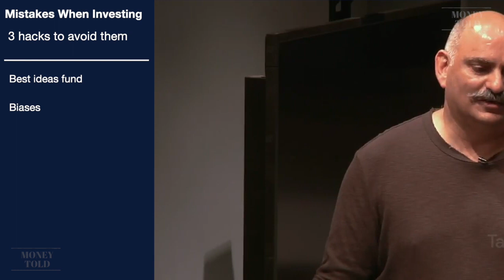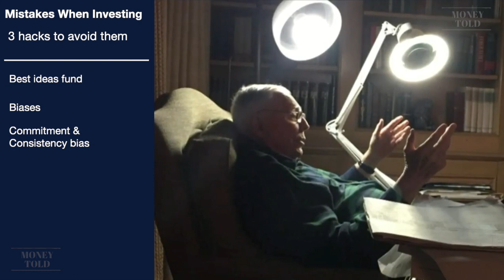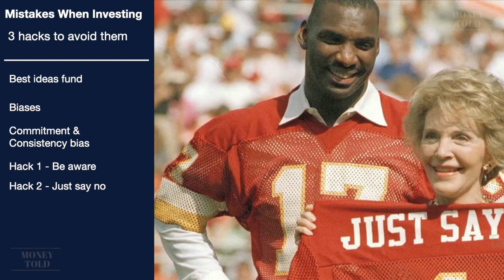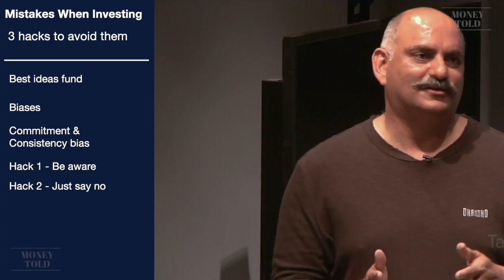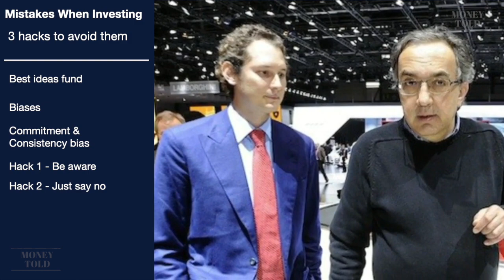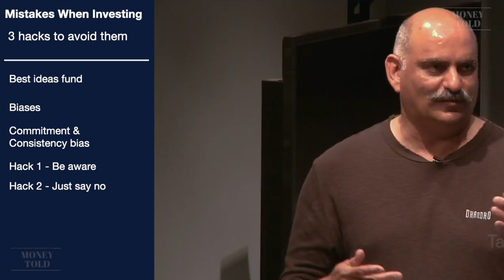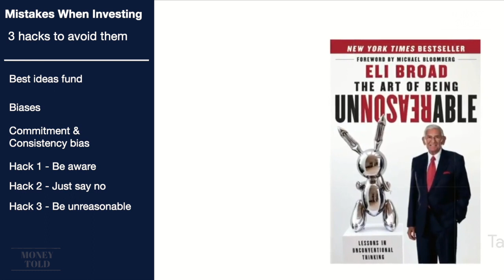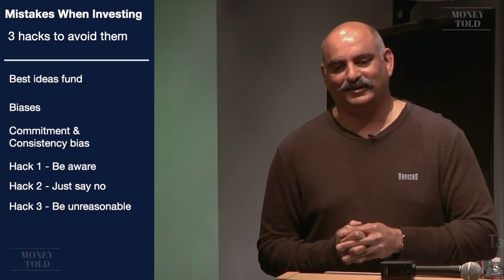Mohnish Pabrai - Mistakes All Investors Make - 3 Hacks To Avoid Them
Chapters:

00:00 - Best Ideas Fund
01:12 - Biases
01:53 - Commitment & Consistency Bias (Charlie Munger)
03:35 - Hack 1
04:41 - Hack 2
07:42 - Hack 3

► Mohnish Pabrai - 7 Habits From Charlie That Made Me Rich

// About Us //

► On this MONEY TOLD channel we upload weekly new videos on interesting money subjects